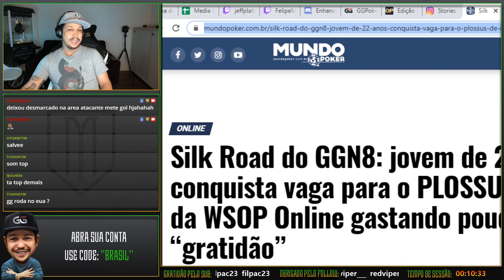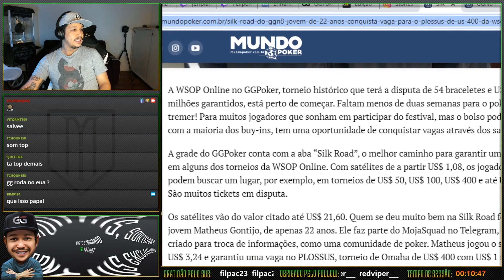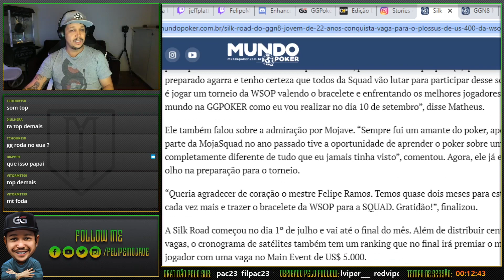COMO ENTREI NA WSOP SÓ COM $2? Como conseguir braceletes WSOP quase DE GRAÇA! (Spin&Gold)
Como entrar na WSOP com pouco dinheiro?
Mojave explica o caminho mais curto para ganhar uma vaga no Campeonato Mundial de Poker, o WSOP, além de um bate-papo muito descontraído cheio de dicas para se dar bem no Poker Online!

Vamos jogar a WSOP Online?
Confira aqui a agenda completa e as promos exclusivas!